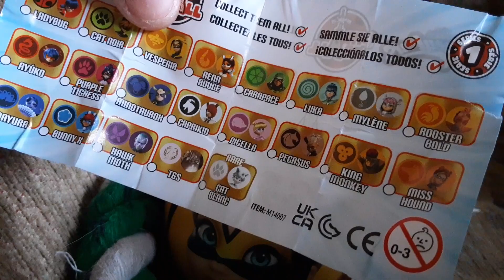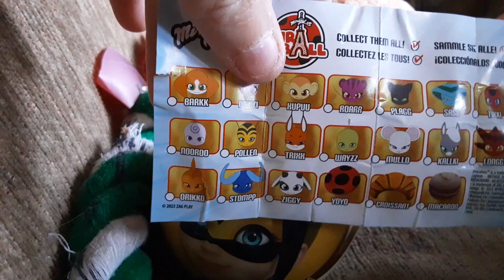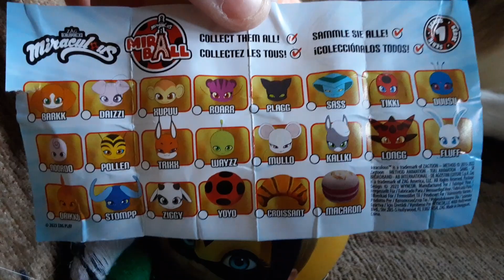Miraculous Biedronka I Czarny Kot Mira Ball Unboxing z pomocą :)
Witajcie :)
W dzisiejszym filmiku zapraszam na Unboxing Mira Ball z serii ,,Miraculous Biedronka I Czarny Kot''
Tym razem z ogromną pomocą Bregusia.
Serdecznie zapraszam :)